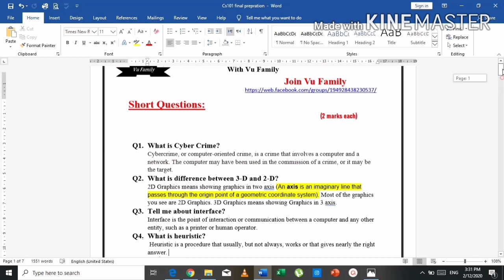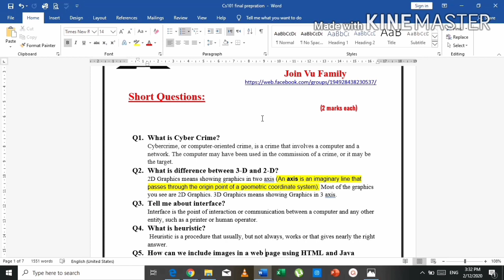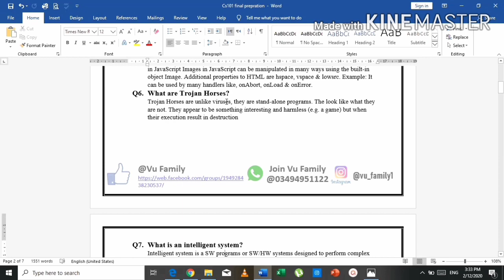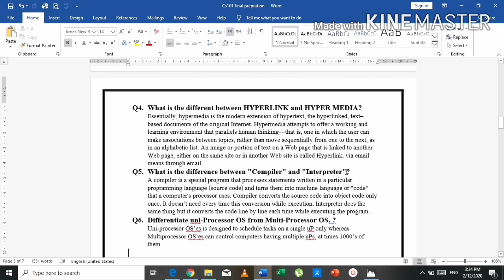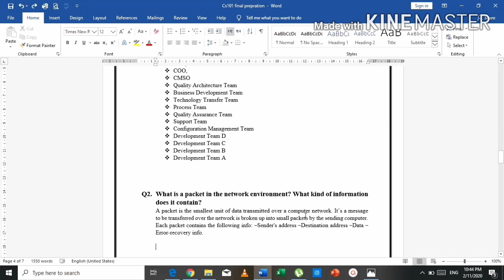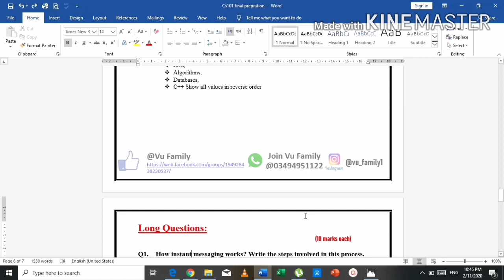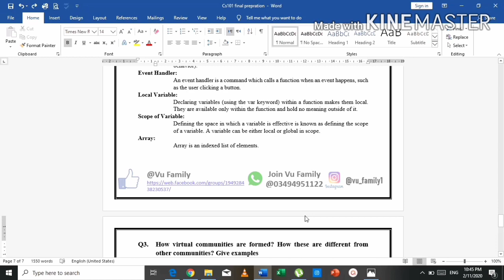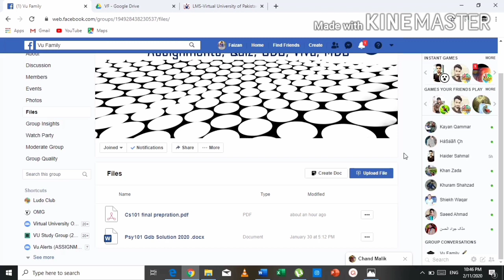CS101 30 most important questions for final terms 2020 || Full preparation in 1 file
Cs101 Short Notes & MCQ's are available.
Visit our pages and get files,